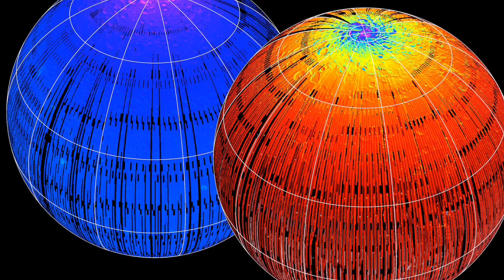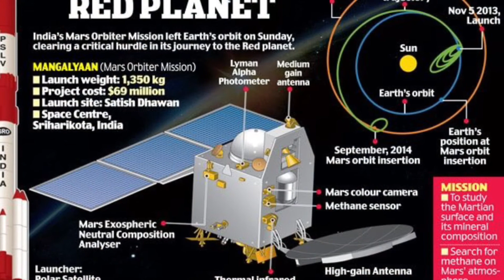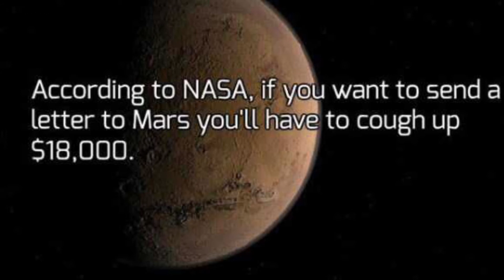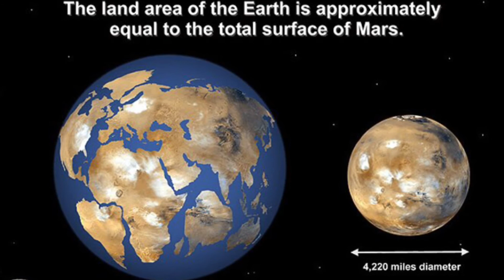Moon vs Mars | which planet can we live on | Tamil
Which planet you wish to live on ?